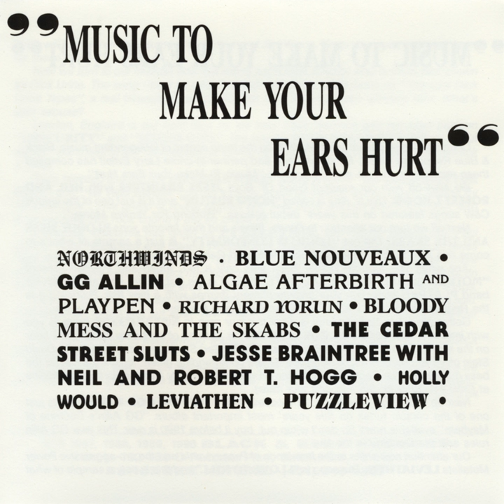Rattails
Rattails · Holly Would

Music To Make Your Ears Hurt